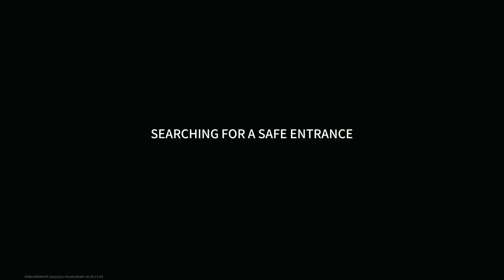ENEMY BECOME OVERVELMING || PC FULL GAMEPLAY || LOST LIGHT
Dive into the world of gaming with us! From epic battles to hilarious commentary, we bring you the best in gaming entertainment. Join us on our gaming adventures as we explore new worlds, conquer challenges, and share our passion for all things gaming. Whether you’re into FPS, RPGs, or strategy games, there’s something here for everyone.
Suggest me any any experiment/content on this game.i will definitely make video on it.
AND DON'T FORGET TO GIVE SUGGESTION